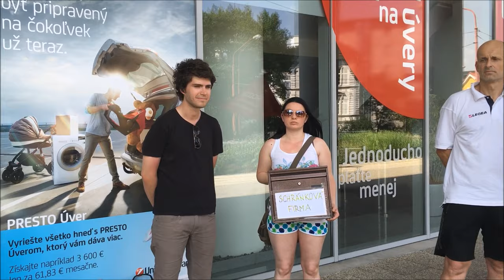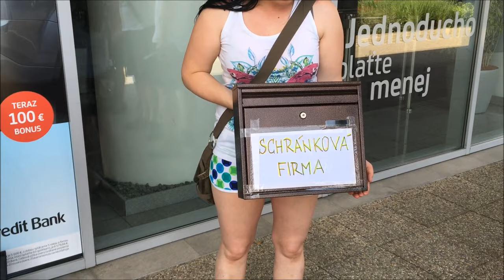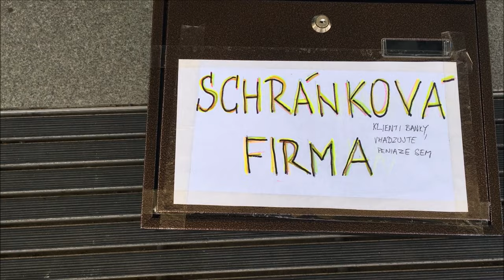UniCredit banka okráda ľudí?